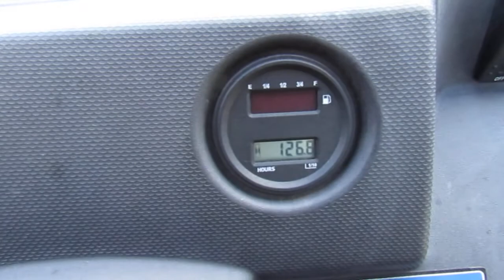2018 Kawasaki KAF400 Mule 610 SE Black